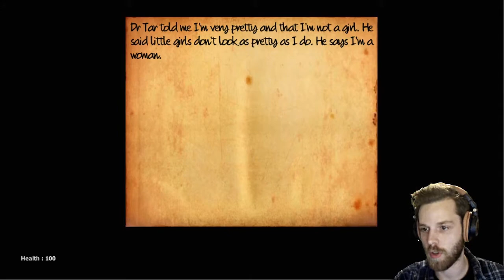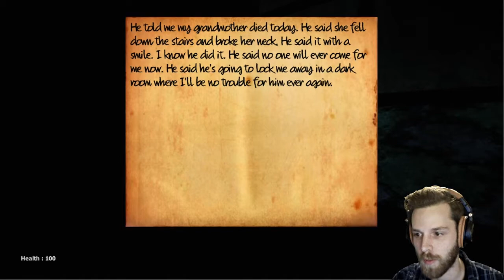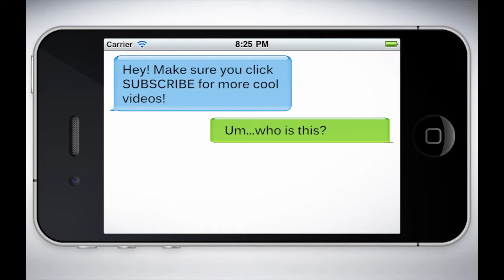FRICK, WOMAN! Life After Us The System [Part 2]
In this episode, we win?